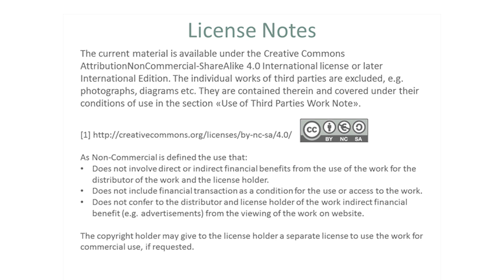Marketing Research: Discovering customer needs (TOBEA)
Ignatios Fotiou (co-founder of TOBEA) and Niki Papageorgiou (Marketing executive officer) explain the importance of marketing research for their business.